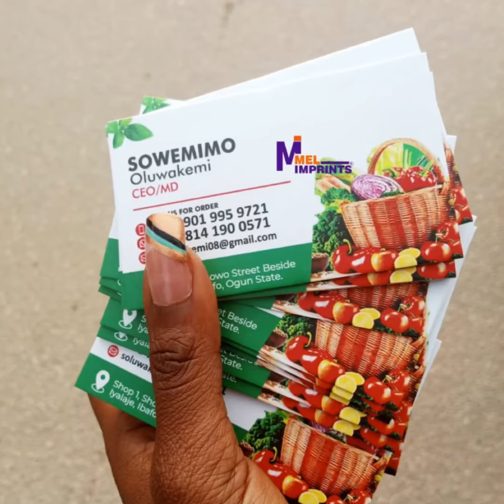Chiwendu Romanus | Printing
"Mel-Imprints is a printing agency that is helping SMEs eliminate the risk  of low visibility and poor sales performance that cripples their business growth by providing print materials that helps them showcase, communicate and market their business effectively thereby giving them a edge in the market.

To achieve this aim, we apply the use of advance digital printing machineries that has the capacity to meet any print demand and provides huge advantage in the area of short run orders, cost efficiency, high quality and faster production.We demonstrate professionalism and discipline upon rendering our services and we are also enlightened and trained in the area of competence to discharge our duties optimally from scratch to finish to the delight of our customers."